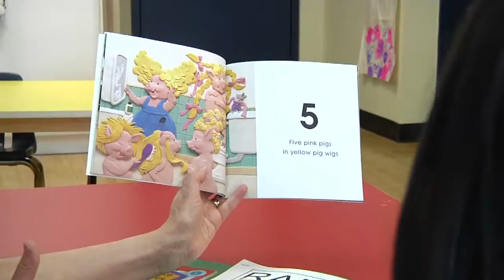Kingston Literacy & Skills